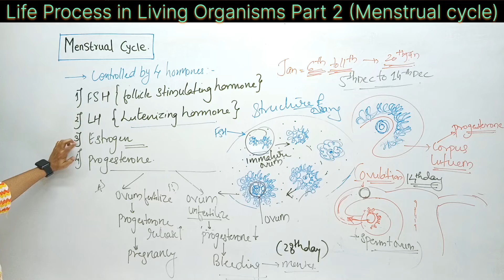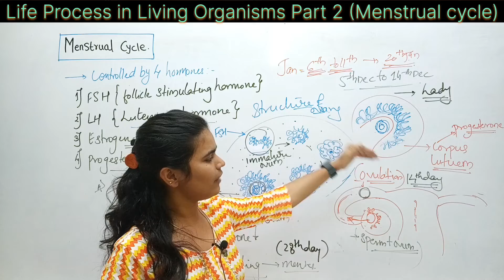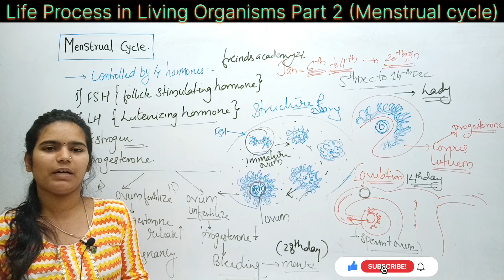Chapter 3.Life Process in Living Organisms Part 2 | Menstrual Cycle | Class 10 | MH Board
In this lecture we have covered in detail about menstrual cycle and how menses occurs, what are the roles of  four important hormones and how they bring changes in female reproductive system.

Science 2 (Class 10 MH Board)

Maths 1 (Algebra Class 10)

Maths 2 (Geometry Class 10)